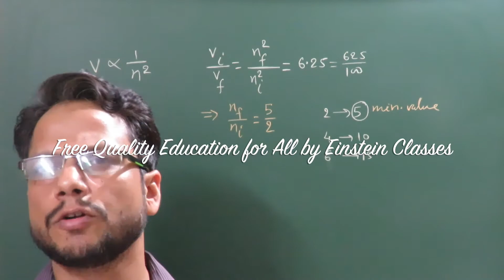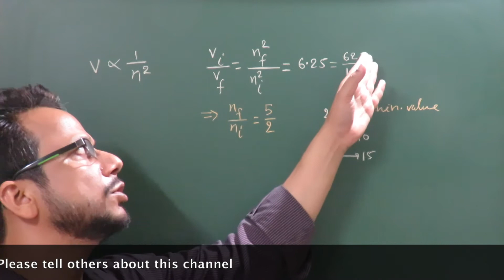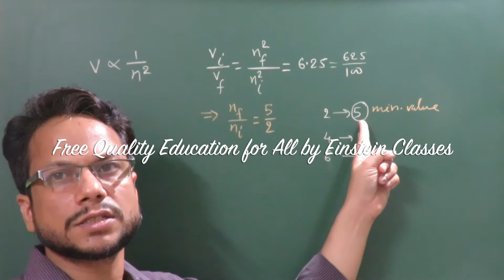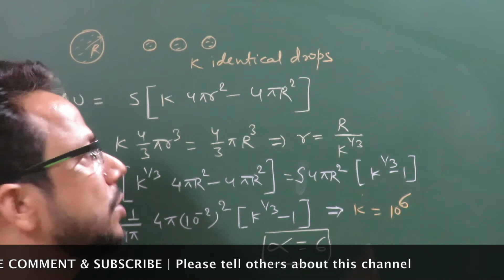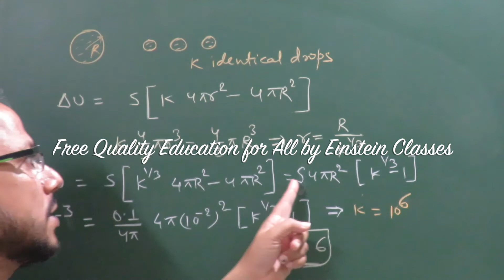JEE ADVANCE 2017 Solution (Code 8 Physics Q11 & 12) by Devashish Kumar